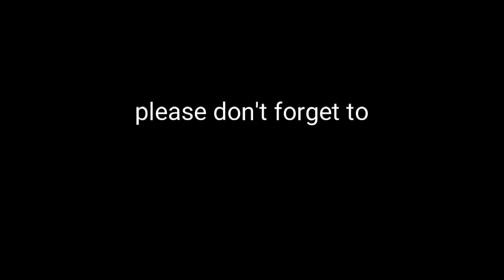Bikining Itim & Sad Movie Chacha w/ Chacha dance - Fingerstyle Cover by: Jojo Lachica Fenis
- Jojo Lachica Fenis

If you guys like this Video. please don't forget to SUBSCRIBE to my channel for more videos like this, and also don't forget to Like, Comment, and Share, Thank you & God bless